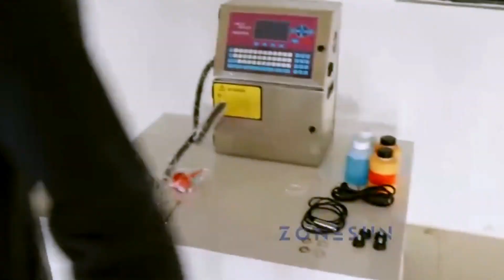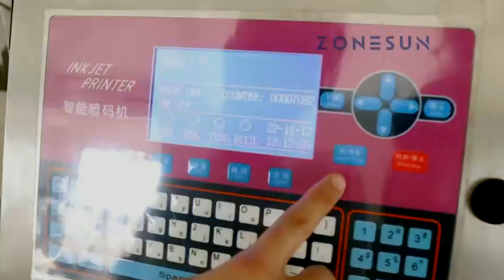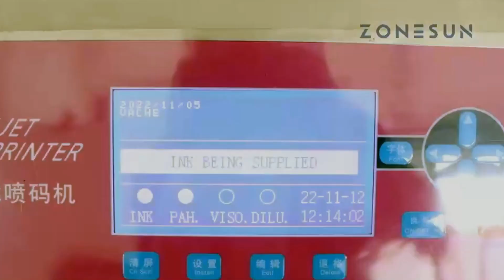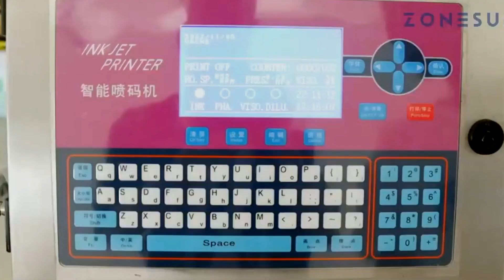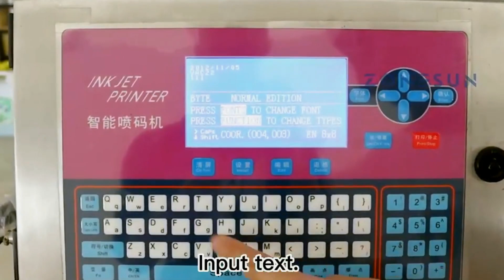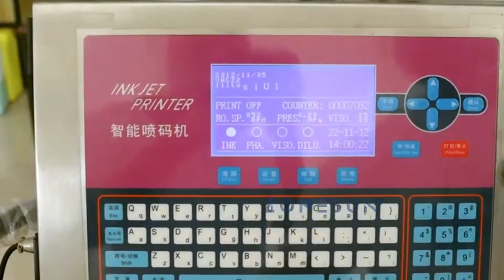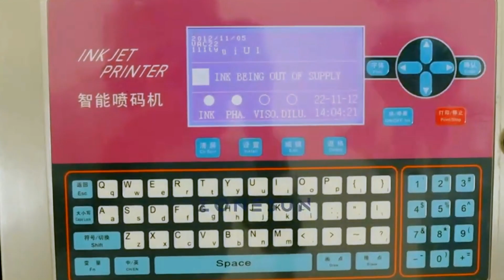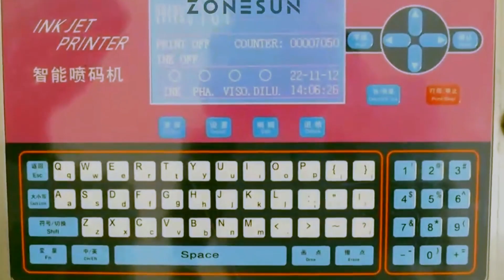Tutorial demo how to install and operate ink printer equipment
The video shows how to install and operate the ink printer from A to Z.

84798210   Mixing machine
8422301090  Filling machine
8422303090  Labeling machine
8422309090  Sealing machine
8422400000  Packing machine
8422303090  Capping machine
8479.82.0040 food Mixing, kneading or stirring machine